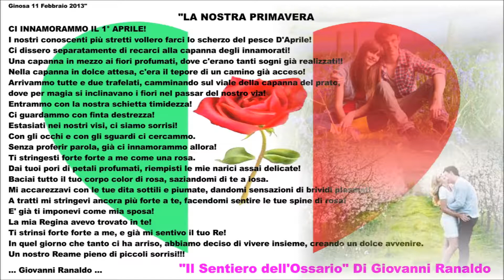266° Fiori & Piante Aimer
266° video realizzato da foto per …(Piante & Fiori)
Da: ...Il Sentiero dell'Ossario ... Di Giovanni Ranaldo … Ginosa (TA) Nel Mondo ... Puglia ... Italia ... Colonna sonora "Aimer"
Cantata da Vito Galli & C.